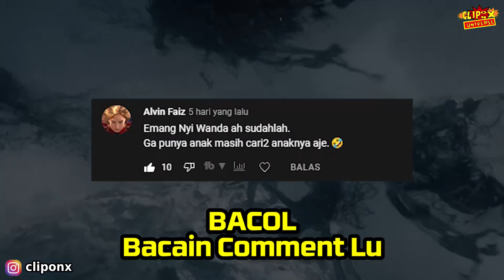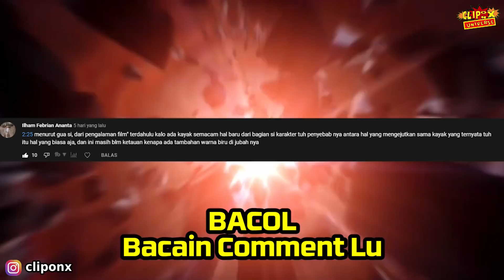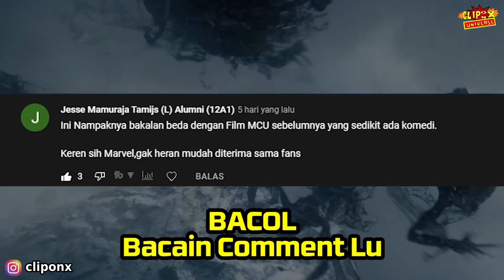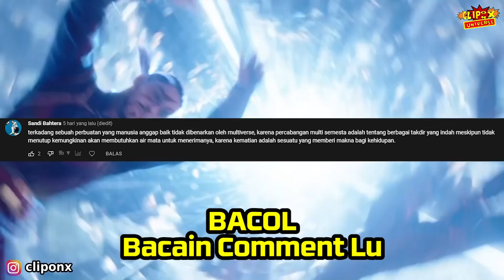SPELL CAHAYA KUNCI KALAHKAN WANDA !!! - BREAKDOWN DOCTOR STRANGE IN THE MULTIVERSE OF MADNESS